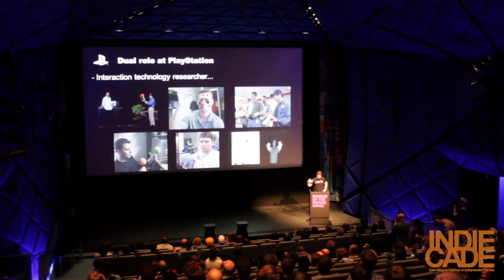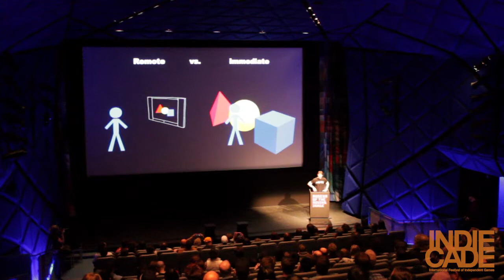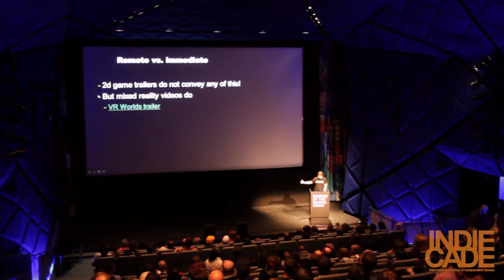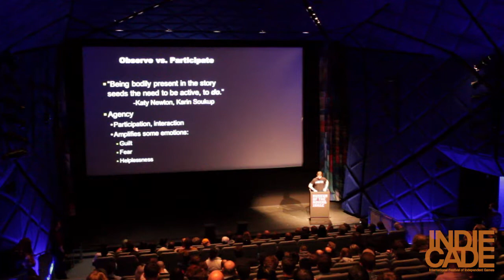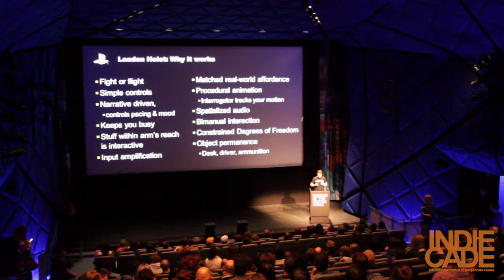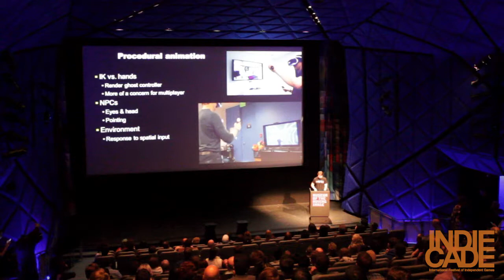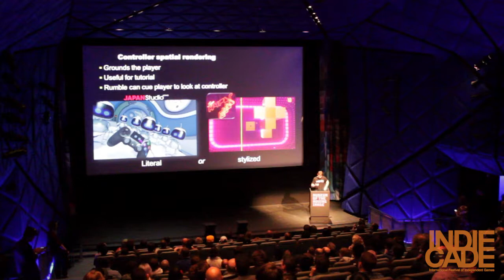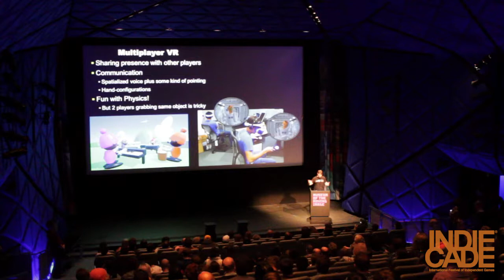IndieCade East 2016: VR Games: What Works, What Doesn’t, and Why - Richard Marks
VR Games: What Works, What Doesn’t, and Why
Presented by Sony
Speaker: Richard Marks

Virtual reality is finally here and it is amazing!  And VR is especially amazing for games, but there are fundamental differences as compared to standard 2d displays. VR provides a sense of presence that enables entirely new games that leverage the scale and space cues that are lost with a 2d display. VR also has a set of new challenges related to locomotion and interaction. This talk explores a wide variety of techniques and game mechanics for VR, some which work well and others which do not, and provides a technological explanation for why this is the case.